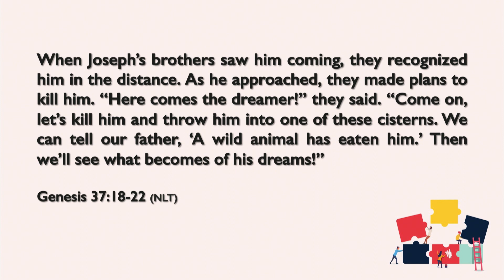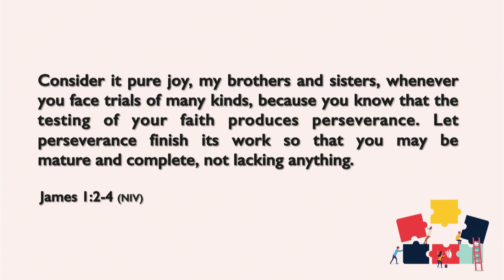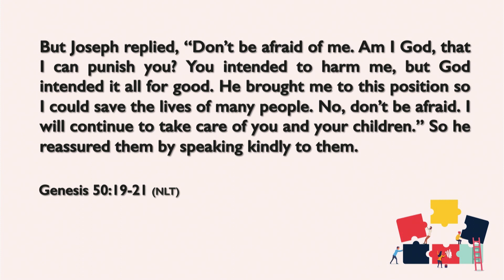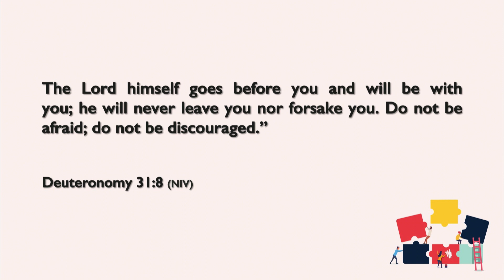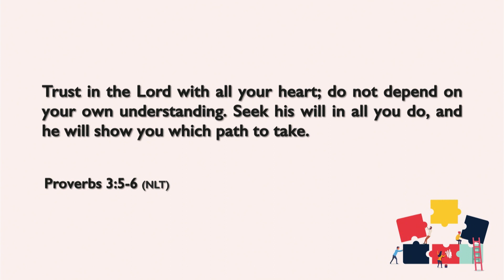Is God with me? | Murray Holmes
"Is God with me?” is a question a lot of people ask. In this message, Pastor Murray Holmes tells us why the answer is “yes”!